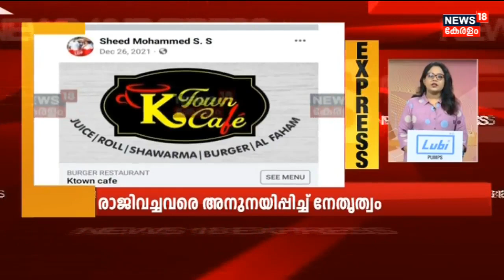Malayalam News | വാർത്തകൾ വേഗത്തിൽ - News18 Express @ 4 PM | Speed News | 6th March 2023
Malayalam News : Stay tuned to the News18 Express @ 4 PM - Top headlines of this nigt to know the major happenings which you might have missed due to the busy daily routine.